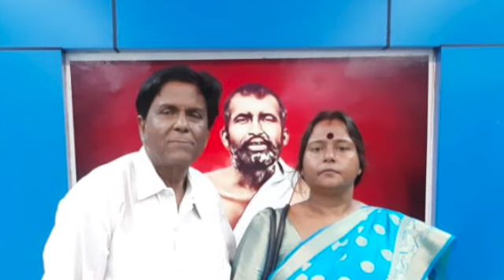Debasish Sarkar Repository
This video is about a repository of Debasish Sarkar( Tunku)..The singer from Bengal